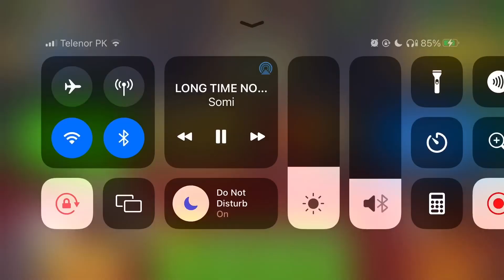Win By Luck | 1 Million Snooker Dubai Game | 8 Ball Pool Gameplay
🎱 Welcome to 8 Ball Diversions! 🎱 | Your Ultimate Destination for 8 Ball Pool Excitement!

🔮 Dive into the world of precision, strategy, and thrilling pool battles with 8.      Ball Diversions – your go-to channel for everything 8 ball pool! 🎱

🌟 What to Expect:
At 8 Ball Diversions, we bring you captivating 8 ball pool content that caters to players of all skill levels. Whether you're a seasoned pro looking for advanced tips and tricks or a beginner eager to enhance your game, our videos have got you covered!

🔷 Pro-Level Gameplay: Watch jaw-dropping shots and masterful techniques as we showcase high-level gameplay that will inspire and elevate your own skills.

🔶 Tips and Tutorials: Learn from the best with our in-depth tutorials and tips, designed to help you improve your cue ball control, positioning, and overall game strategy.

🔷 Challenges and Tournaments: Join us in exciting 8 ball pool challenges and tournaments, where the stakes are high, and the competition is fierce. Will you come out on top?

🔶 Reviews and Updates: Stay in the loop with the latest 8 ball pool updates, equipment reviews, and discussions on the hottest trends in the world of virtual pool.

Don't miss out on the excitement! Get ready for a thrilling journey through the world of 8 ball pool – where every shot counts!

🎱 Let the games begin! See you on the virtual pool table, cue in hand! 🎱